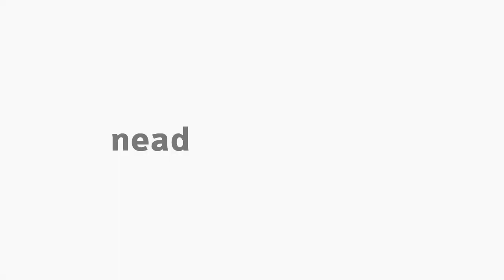[ART] Apresentação da disciplina Arte e Ensino II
Apresentação da disciplina Arte e Ensino II com o professor Felipe Caldas para o curso de Artes.